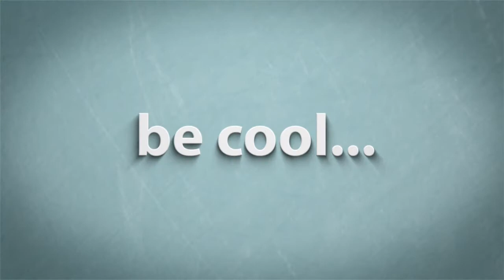Grey Bathroom Suite Decorating India Ideas